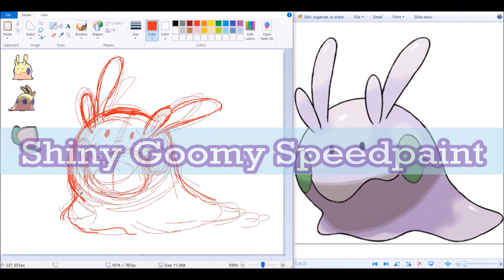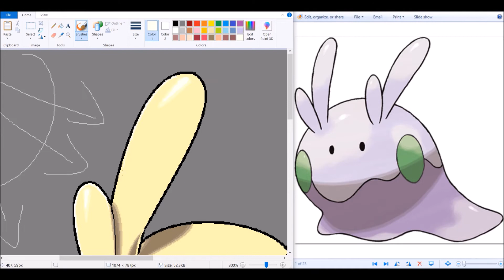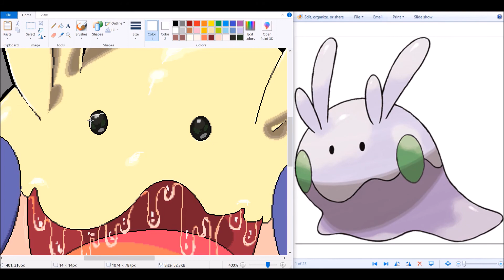RR🗺️ Shiny Goomy [Speedpaint]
TIME: 1 hour PROGRAM: MSPaint
Going the gooey extra mile.